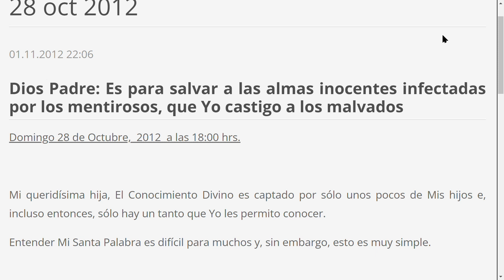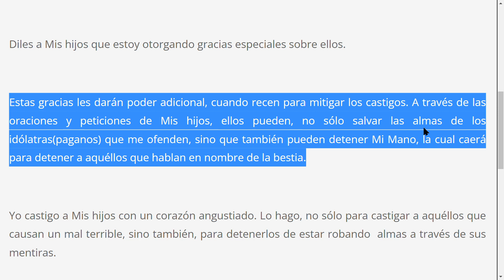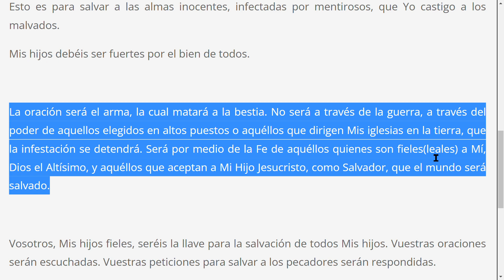28 oct 2012 Es para salvar a las almas inocentes infectadas por los mentirosos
Dios Padre: Es para salvar a las almas inocentes infectadas por los mentirosos, que Yo castigo a los malvados
Domingo 28 de Octubre,  2012  a las 18:00 hrs.

Mi queridísima hija, El Conocimiento Divino es captado por sólo unos pocos de Mis hijos e, incluso entonces, sólo hay un tanto que Yo les permito conocer.

Entender Mi Santa Palabra es difícil para muchos y, sin embargo, esto es muy simple.

Amo a Mis hijos, pero ellos me fueron arrebatados, cuando Adán y Eva perdieron su derecho a Mi Reino Divino. Tentados por la serpiente celosa  --él a quien le fué dado  todo honor y favor--   Mis hijos le dieron la espalda a un Reino Glorioso en la tierra.

Ellos dieron sus espaldas a la vida eterna y por esto,  todos sus hijos, generación tras generación, sufrieron.

Mi Hijo entonces fué enviado a salvar a Mis hijos del infierno eterno, liberándolos del Pecado. Ahora, El vendrá para instilar (infundir) en la tierra el Paraíso original, el cual  estaba destinado a ser.

Hija Mía, hay preparativos siendo hechos para que la batalla por las almas comience.

Diles a Mis hijos que estoy otorgando gracias especiales sobre ellos.

Estas gracias les darán poder adicional, cuando recen para mitigar los castigos. A través de las oraciones y peticiones de Mis hijos, ellos pueden, no sólo salvar las almas de los idólatras(paganos) que me ofenden, sino que también pueden detener Mi Mano, la cual caerá para detener a aquéllos que hablan en nombre de la bestia.

Yo castigo a Mis hijos con un corazón angustiado. Lo hago, no sólo para castigar a aquéllos que causan un mal terrible, sino también, para detenerlos de estar robando  almas a través de sus mentiras.

Esto es para salvar a las almas inocentes, infectadas por mentirosos, que Yo castigo a los malvados.

Mis hijos debéis ser fuertes por el bien de todos.

La oración será el arma, la cual matará a la bestia. No será a través de la guerra, a través del poder de aquellos elegidos en altos puestos o aquéllos que dirigen Mis iglesias en la tierra, que la infestación se detendrá. Será por medio de la Fe de aquéllos quienes son fieles(leales) a Mí, Dios el Altísimo, y aquéllos que aceptan a Mi Hijo Jesucristo, como Salvador, que el mundo será salvado.

Vosotros, Mis hijos fieles, seréis la llave para la salvación de todos Mis hijos. Vuestras oraciones serán escuchadas. Vuestras peticiones para salvar a los pecadores serán respondidas.

Os amo. Os agradezco el amor que mostráis a Mi Hijo y os bendigo.

Vuestro amoroso Padre,

Dios el Altísimo